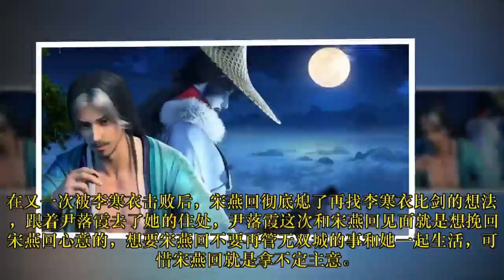少年歌行：宋燕回输在两点，尹落霞选择一人独好，雷云鹤再上青城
时隔一周，《少年歌行》第二季又跟大家见面了，最新一集出来后感觉不是那么很好，还有很多地方有待进步，比如雷无桀拔剑那里气势不足，宋燕回和李寒衣比剑那里又太过敷衍了，但这一集总体看下来还是有着很多看点的，下面一起来分析下吧。